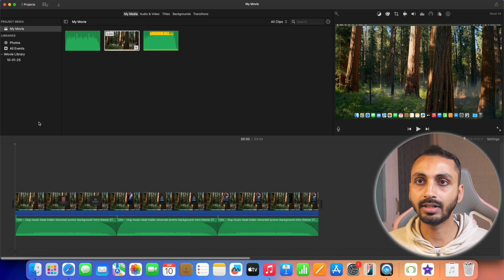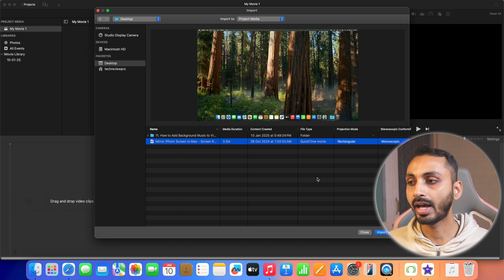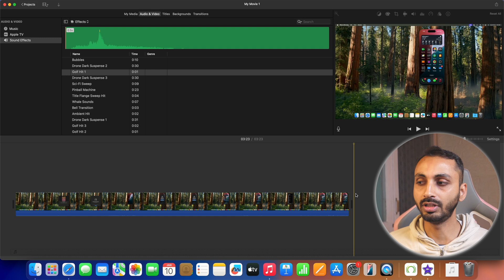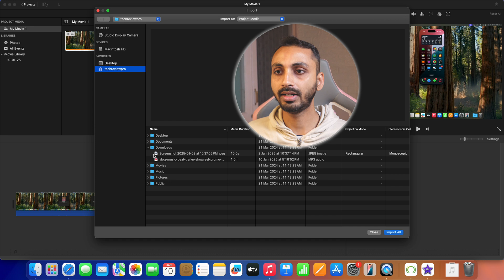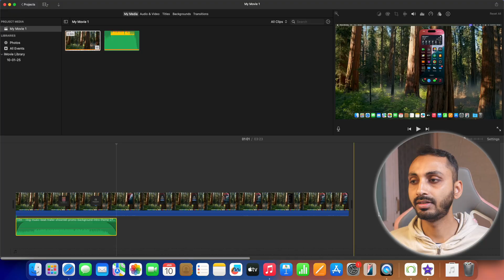How to Add FREE Music to iMovie Movie Project Library? Import FREE Music to iMovie Video Projects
Add FREE Music to iMovie Videos on Mac. Looking to Add FREE Background Songs to iMovie Videos? You can add free music to videos in iMovie on Mac. Here is How to Add FREE Music to iMovie Videos on Mac for FREE? Add FREE Music to Mac Videos in iMovie. Watch this iMovie FREE Music Import Tutorial to Learn how to add free music for iMovie and add songs to iMovie videos as background music, how to import music to iMovie movie project, and how to add free background music to iMovie videos on Mac.

Want an iMovie tutorial to add free songs to iMovie videos on Mac? Here is a step-by-step iMovie music import tutorial for Mac to edit iMovie videos and add free background songs to videos in iMovie.

In this video, I have demonstrated how to add music and sound effects to iMovie and how to import free music to add as background music to iMovie projects. I have also demonstrated how you can import sound effects and free music to add as background music to iMovie projects. After watching this video, you can easily add background music to videos in iMovie.

iMovie Full Tutorial for Beginners: How to Edit Videos in iMovie? Learn Video Editing with iMovie

Privacy Policy and Legal Disclosure:

But our recommendation is always based on the merit of the products and not influenced by other factors. This supports us financially to purchase better gadgets and gear, and this is the reason we can bring more free information in the form of high-quality exclusive videos for you. Thank you! Disclosure